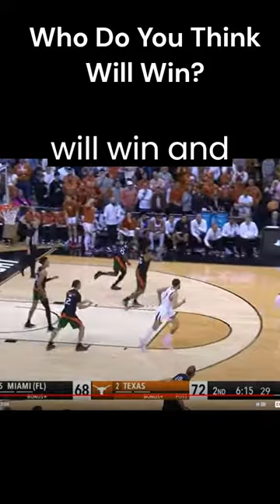Miami UConn Final 4 Preview 🔥🏀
A preview of the Final Four matchup between the Miami Hurricanes and the UCONN Huskies.